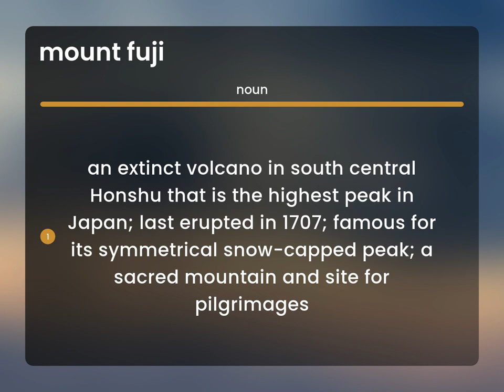Mount fuji — what is MOUNT FUJI meaning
MOUNT FUJI meaning

Susan Miller (2023, March 6.) Meaning of Mount fuji